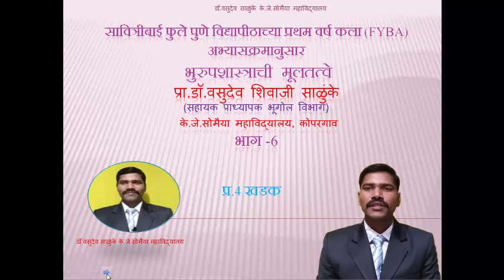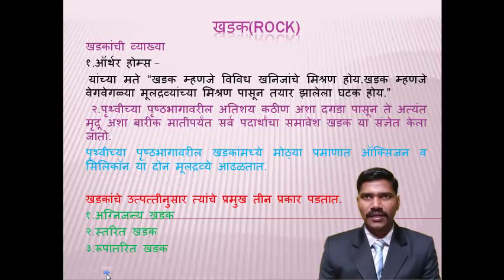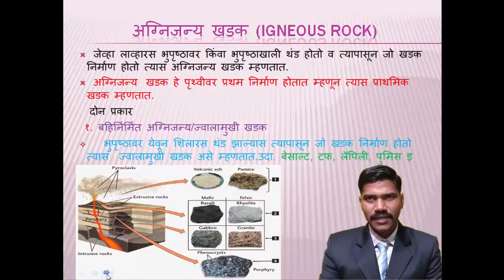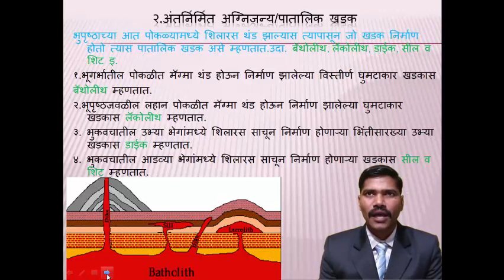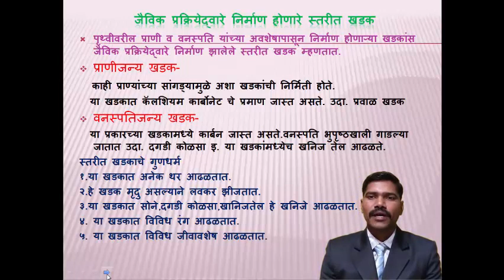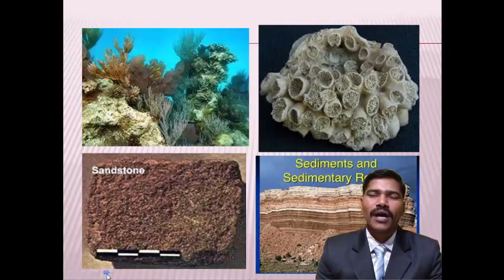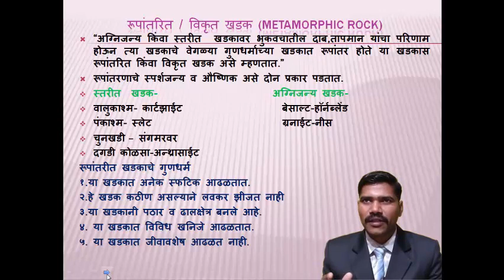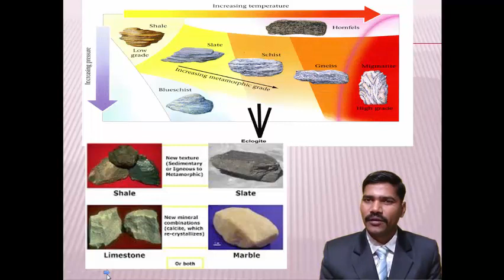खडक Rock भाग ६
This video is important for FYBA, MPSC and UPSC Students.It describes Formation of Rocks and Classification of Rocks.Various characteristics of Igneous,Sedimentary and Metamorphic rock.